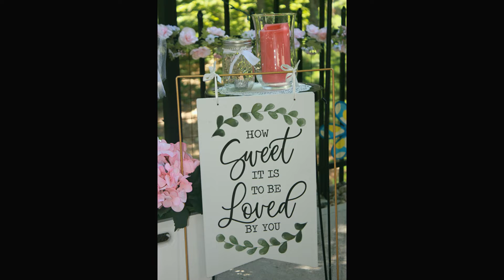Our Wedding 1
Our wedding day 7-4-22, just a quiet little ceremony in the backyard